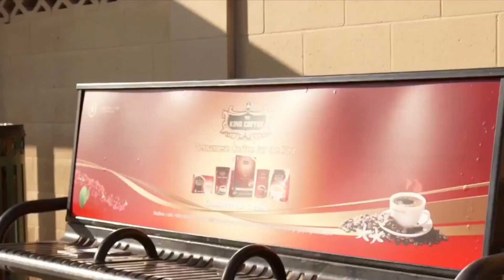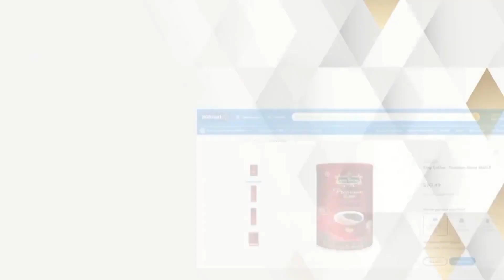TỰ HÀO VỚI THƯƠNG HIỆU CÀ PHÊ VIỆT - KING COFFEE TẠI COSTCO!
🛒 Sản phẩm King Coffee đang tạo nên cơn sốt khi liên tục cháy hàng trên kệ Costco và trang thương mại điện tử Costco.com. Điều này chứng tỏ rằng thương hiệu cà phê Việt đang nhận được sự ủng hộ nồng nhiệt từ người tiêu dùng Mỹ.

💥 Chất lượng tuyệt vời và hương vị độc đáo của King Coffee đã chinh phục trái tim người tiêu dùng Mỹ. Sản phẩm của chúng tôi mang đến những trải nghiệm cà phê tuyệt hảo, vượt xa mong đợi của khách hàng.

🙌 Mời bạn xem video clip “King Coffee is now at Costco!” để xem những hình ảnh của King Coffee trên hệ thống siêu thị Costco và tại thị trường Hoa Kỳ nhé!